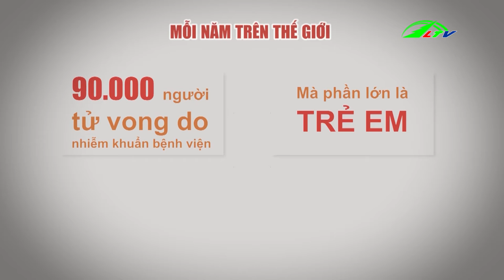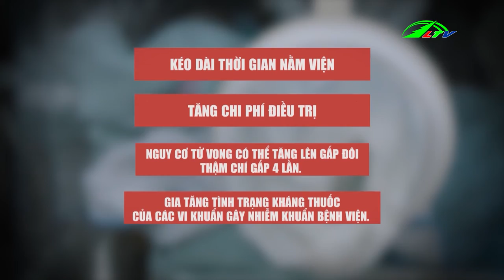Nhiễm Khuẩn Bệnh Viện | Góc Nhìn Đa Chiều 8/12/2018 | Lâm Đồng TV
Lâm Đồng :  Nhiễm Khuẩn Tại Bệnh Viện Lớn, nỗi thắc mắc về bệnh viện không nguy hiểm có hay không.